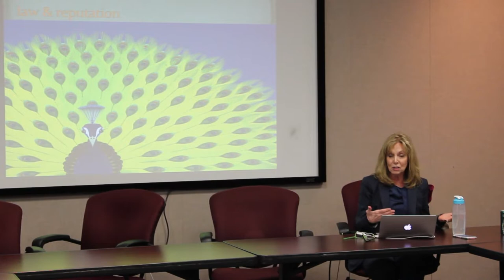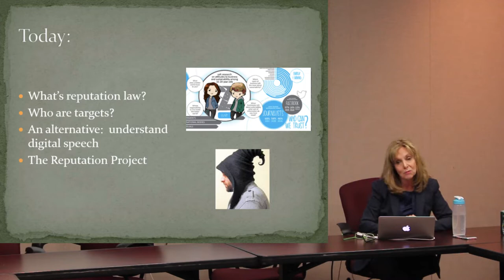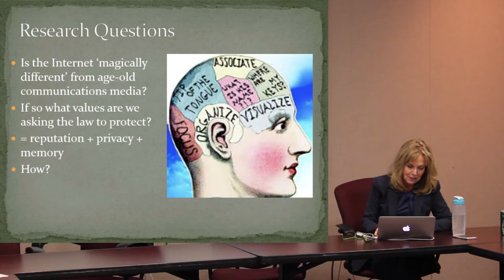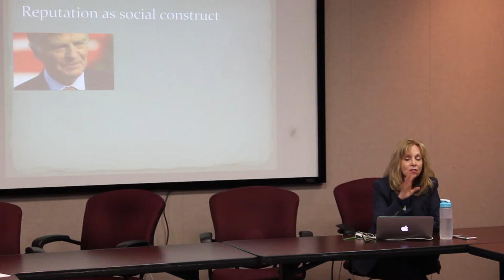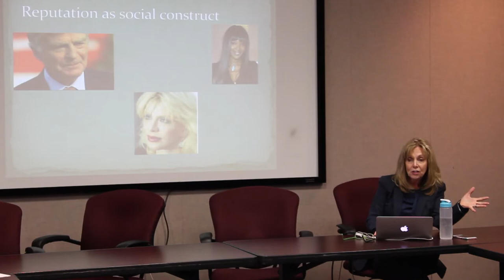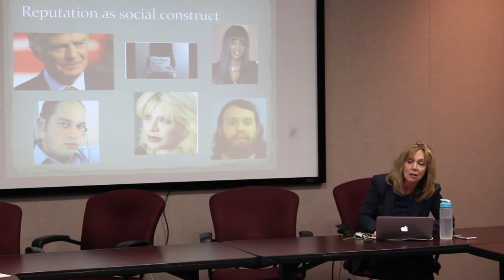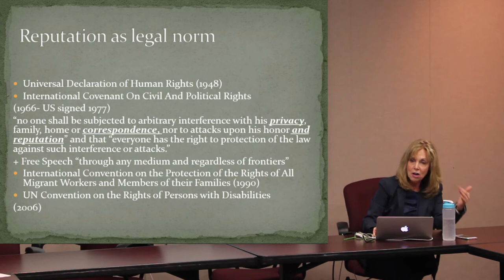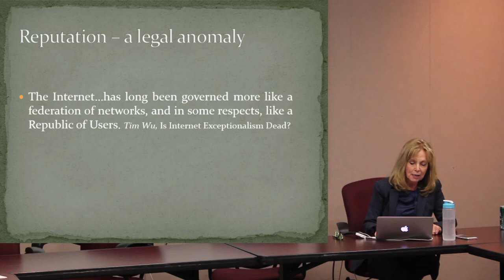TRASHED: A Comparative Exploration of Law's Relevance to Online Reputation (Elizabeth Kirley, 2016)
In this presentation, Elizabeth Kirley discusses her research on comparative exploration of law's relevance to online reputation.

Elizabeth Kirley’s teaching and research focuses on technology law, cybercrime, policing, artificial intelligence, and cognitive robotics as they engage issues of data retention, global health reputational privacy, national security, and evidentiary challenges raised by what she characterizes as the emerging law of digital speech. In a series of recent publications, the humble emoji is examined as a nonverbal tool of crime and a means of conveying human diversity through Social Media.

MICHIGAN STATE UNIVERSITY |  QUELLO CENTER

The James H. and Mary B. Quello Center is focused on research that stimulates and informs public debate on media, communication and information policy. Our research often challenges assumptions about the role of technology, policy and regulation for citizens, communities, and society in pursuit of optimizing the full benefits of advanced communications in the digital age. Quello Center researchers collaborate across Michigan State University, with other centers of excellence, and with stakeholders to advance the political, social and economic potential of the Internet and related technologies and services. Current research addresses next-generation networks (5G, Internet of Things), network neutrality, digital inclusion, the opportunities of next-generation media, and data ethics.